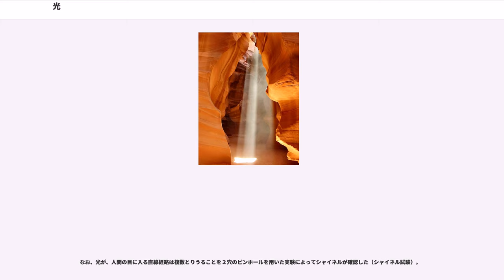光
光（ひかり）とは、基本的には、人間の目を刺激して明るさを感じさせるものである。

現代の自然科学の分野では、光を「可視光線」と、異なった名称で呼ぶことも行われている。つまり「光」は電磁波の一種と位置付けつつ説明されており、同分野では「光」という言葉で赤外線・紫外線まで含めて指していることも多い。

光は宗教や、哲学、自然科学、物理などの考察の対象とされている。

光は様々な思想や宗教において、超越的存在者の属性を示すものとされた。

古くから宗教に光は登場しており、より具体的には太陽と結びつけられることも多かった。古代エジプトの神、アメン・ラーなどはその一例である（太陽神も参照可）。

プラトンの有名な「洞窟の比喩」では、光の源である太陽と最高原理「善のイデア」とを結びつけている。

新プラトン主義では、光に強弱や濃淡があることから、世界の多様性を説明しようとしており、哲学と神秘主義が融合している。例えばプロティノスは「一者」「叡智（ヌース）」「魂」の3原理から世界を説明し、「一者」は、それ自体把握され得ないものであり光そのもの、「叡智（ヌース）」は「一者」を映し出しているものであり太陽であり、「魂」は「叡智」を受けて輝くもので月や星であるとし、光の比喩で世界の説明を論理化した。この新プラトン主義は魔術、ヘルメス主義、グノーシス主義にまで影響を及ぼした、とも言われている。

『新約聖書』ではイエスにより「私は、世にいる間、世の光である」（ヨハネ福音書 9:5）と語られる。またイエスは弟子と群集に対して「あなたたちは世の光である」（地の塩、世の光）と語る。ディオニュシオス・アレオパギテースにおいては、父なる神が光源であり、光がイエスであり、イエスは天上界のイデアを明かし、人々の魂を照らすのであり、光による照明が人に認識を与えるのだとされた。この思想はキリスト教世界の思想に様々な形で影響を与えた。しばしば光＝正義、闇＝悪の二元対立としてたとえて語られた。

グノーシス主義では光と闇の二元的対立によって世界を説明した。

仏教では、光は、仏や菩薩などの智慧や慈悲を象徴するものとされる。

光は波（波動）としての性質と、粒子としての性質を同時に併せ持っている。（後述）

また光は光源や観測者の速度にかかわらず「相対速度が変化しない」という特徴を持つ。また、入射角度と反射角度は変わらないという特徴も持つ。光の速度を光速と言う。

「光は粒子なのか？それとも波なのか? 」 この問題は20世紀前半まで、大きな問題として科学者たちを大いに悩ませた。なぜなら、光が波であるとしなければ説明できない現象（たとえば光の干渉、分光など）と、光が粒子であるとしなければ説明できない現象（たとえば光電効果など）が存在していたからである。（詳細は後述）

この問題は、20世紀に「量子力学」という分野が確立していく中でようやく解決することになった。不確定性原理によって生じた問題を説明するために1927年にニールス・ボーアが相補性という概念を提唱したことで解決した。一方を確定すると他方が不確定になるような2つの量というのは、互いに補い合いあうことにより対象の完全な記述が得られる、とする考え方である。

「光は粒子でもあり波でもある。粒子と波の両方の性質を併せ持つ、量子というものである」とされるようになり、「光は〈粒子性〉と〈波動性〉を併せ持つ」とも表現されるようになった。

近年では、光の粒子性に重点を置く場合は「光子」、波動性に重点を置く場合には「光波」、光が粒子と波の二面性を持った量子である、という点に重点をおく場合は「光量子」と呼ぶ。

ニュートンによって、光は粒子だとする説が唱えられた（粒子説）。アインシュタインは光子の概念を提唱し、これは現在まで用いられている。

粒子（量子）としての光を光子（光量子）という。光子は電磁場の量子化によって現れる量子の1つで、電磁相互作用を媒介する。
このため波長の短いX線などにおいて、光の粒子性は特に顕著となる。
光は波動として振る舞い反射・屈折・回折などの現象を起こす。

ヤングの実験（1805年）により光の波動説として証明され、その後マクスウェルらにより光波は電磁波であることが示された。厳密にはマクスウェルの方程式で記述されるベクトル波であり偏光を持つが、波動光学では簡略化のためにスカラー波として扱うことが多い。

波動としての光を光波と呼ぶ。

光には粒子性と波動性があり、屈折・（全）反射・干渉（ホログラフィ）・回折・偏光...